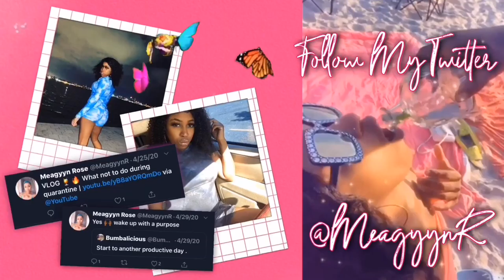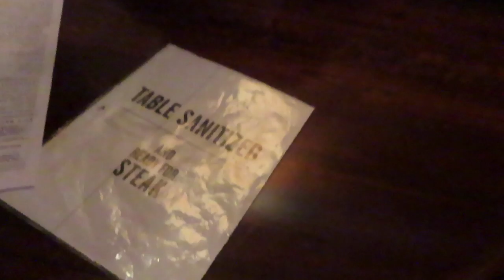IM BACK | WHERE HAVE I BEEN !?!? | Life Update | MINI VLOG| VLOGTOBER DAY 1 at LONGHORN STEAKHOUSE